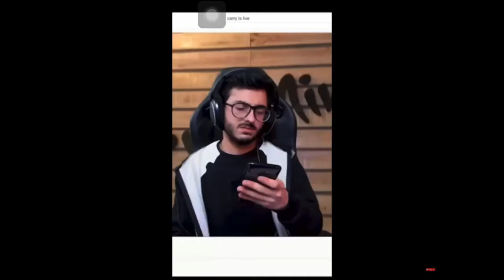PUBG BAN AGAIN || Pubg Not Launching In India || Watch this video to know the truth |Ft.Carryminati